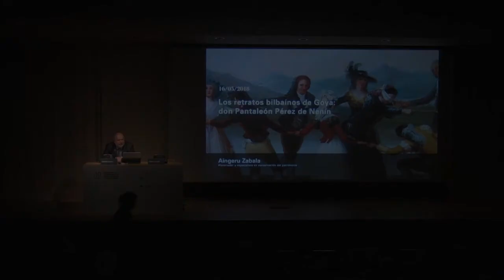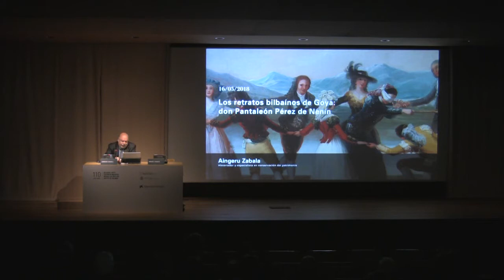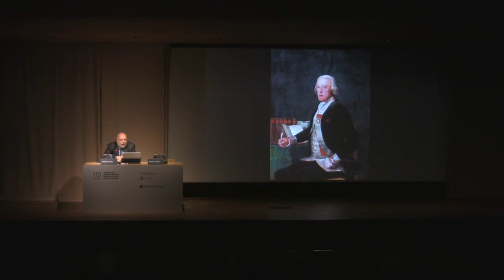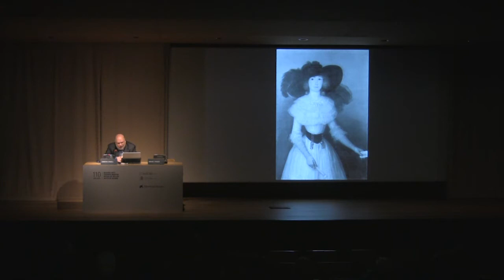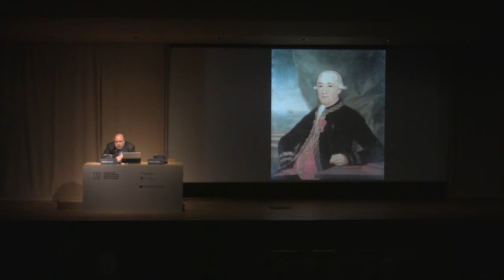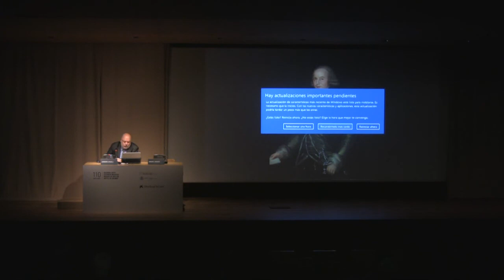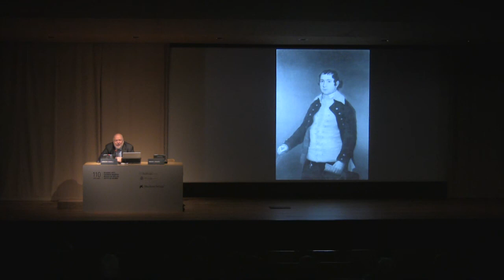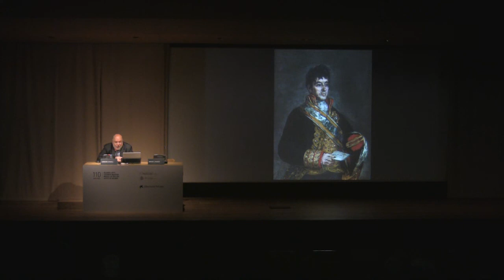"Los retratos bilbaínos de Goya: don Pantaleón Pérez de Nenín" (2018/05/16)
"Los retratos bilbaínos de Goya: don Pantaleón Pérez de Nenín", conferencia impartida por Aingeru Zabala, historiador y especialista en conservación del patrimonio, dentro del ciclo de conferencias "Francisco de Goya. Vida y arte en la España de finales del siglo XVIII"